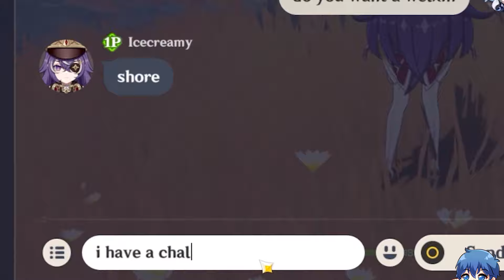Giving Chevreuse players a welkin if they hit the target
Today I joined random Genshin co-op and test their aiming skills with Chevreuse. If they hit the target 3 times, I will give them a welkin.